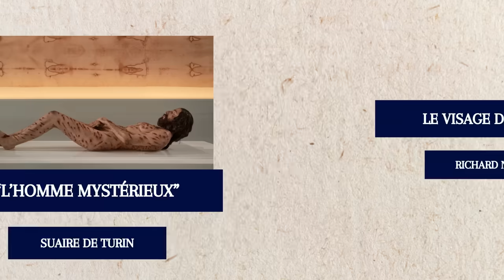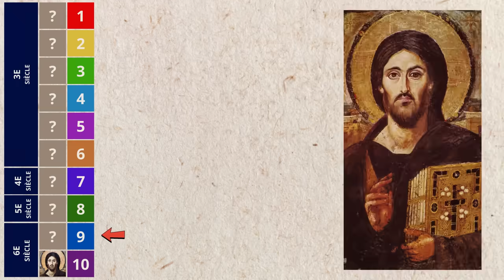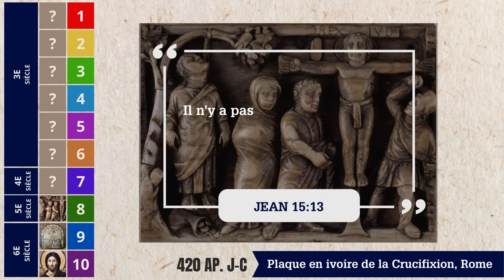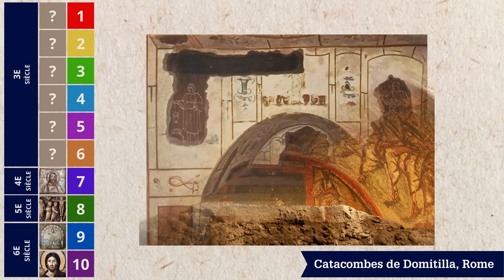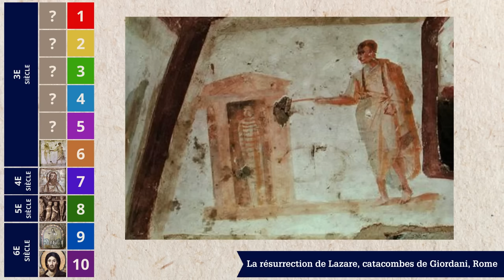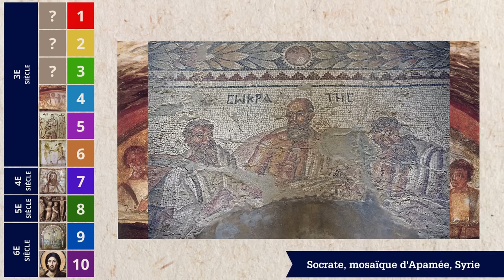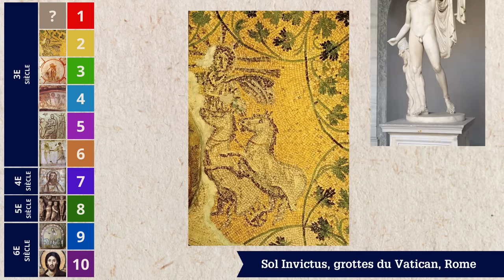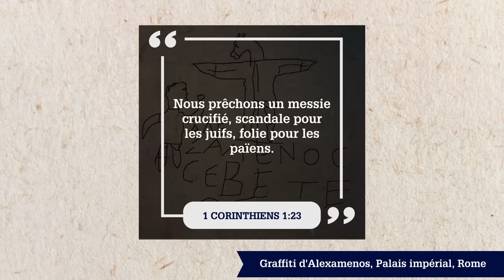LES PLUS VIEILLES REPRÉSENTATIONS DE JÉSUS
Dans cette vidéo captivante, nous plongeons dans le passé pour découvrir "Les 10 Plus Belles Images les Plus Anciennes de Jésus : Entre Archéologie et Art". Explorez avec nous des trésors visuels d'une importance historique, artistique et spirituelle.

🕰️ Voyage dans le Temps : Partez à la découverte des premières représentations artistiques de Jésus à travers les siècles et explorez comment son image a évolué.

🏛️ L'Archéologie Révèle : Découvrez comment les découvertes archéologiques ont contribué à mettre en lumière des images antiques de Jésus, offrant ainsi un regard unique sur l'histoire du christianisme.

🎨 Œuvres d'Art Remarquables : Admirez les chefs-d'œuvre artistiques qui ont capturé la figure emblématique de Jésus au fil des siècles, témoignant de la richesse de l'héritage artistique sacré.

🤔 Mystères Dévoilés : Explorez les mystères entourant ces images anciennes et plongez dans les détails fascinants de chaque représentation.

👁️ Partagez l'Émerveillement : Partagez cette vidéo pour faire connaître ces trésors visuels et contribuez à préserver l'histoire et l'art sacré pour les générations futures.

🙏 Respect et Émerveillement : Un voyage unique vous attend, mêlant l'archéologie, l'art et la spiritualité. Rejoignez-nous dans cette exploration fascinante des images les plus anciennes de Jésus.